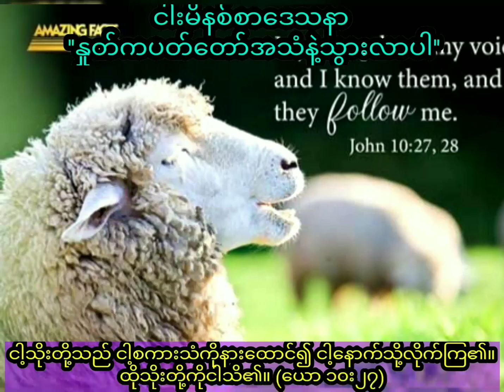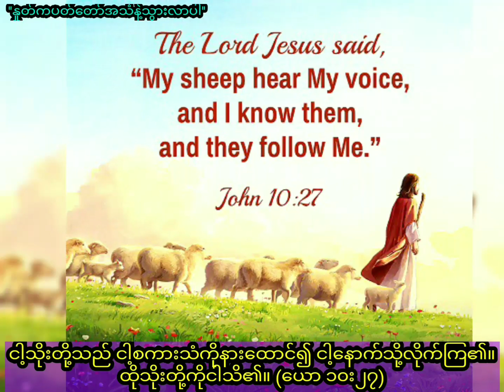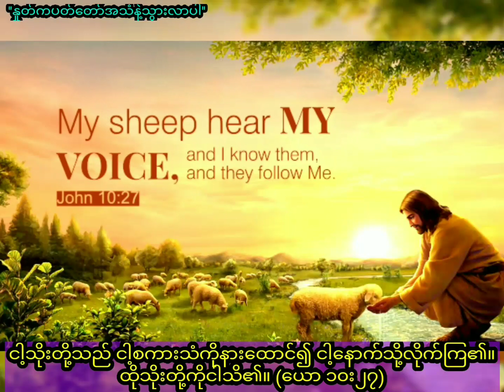''နှုတ်ကပတ်တော်အသံနဲ့သွားလာပါ'' / Saya Myat Nay / 1.1.2023